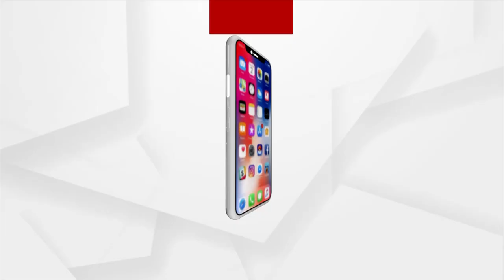Morning Alati of Maa Tarini From Keonjhar | Argus News